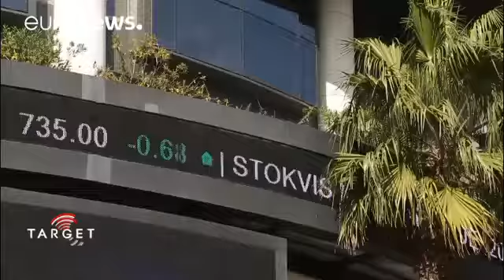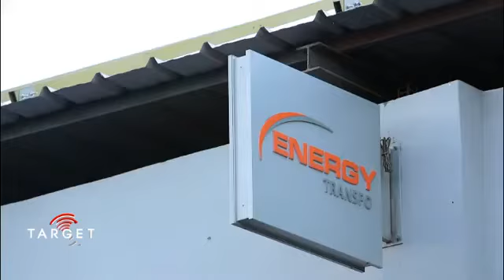investing in Morocco, is a necessary nowadays!? Morocco is a Business Bridge To Africa…!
investing in Morocco, is a necessary nowadays!? i
Morocco is a Business Bridge To African Treasures, Opportunities, invest in Morocco, now…!
investing in Morocco, platform will takes you to the heart of emerging markets and developing economies across the country, highlighting new grounds of opportunity and cultivating global awareness. Whether it is political leaders, investors, CEOs, businessmen or strategic partners, we interview individuals who drive progress forward, and we discuss their challenges and their achievements.
Investing In Morocco showcases competitive industries and flagship enterprises, spotlights investment and business opportunities, and features luminary projects that convey vision.